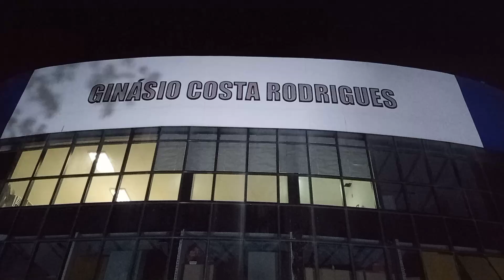SAMPAIO BASQUETE INICIOU A TEMPORADA COM VITÓRIA* SAMPAIO BASQUETE 81 X 61 SODIE MESQUITA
FALA PESSOAL! SEJAM TODOS BEM VINDOS AO MEU CANAL! EU ME CHAMO DAN CARVALHO, E COMO VOCÊS ESTÃO? VOCÊS ESTÃO BEM? EU ESTOU MUITO BEM E ESPERO QUE VOCÊS TAMBÉM ESTEJAM! E NO VÍDEO DE HOJE!!!SAMPAIO BASQUETE INICIOU A TEMPORADA COM VITÓRIA* SAMPAIO BASQUETE 81 X 61 SODIE MESQUITA